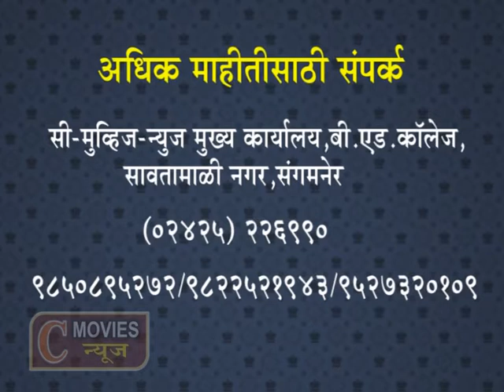De Dana Dan short Promo 03.avi